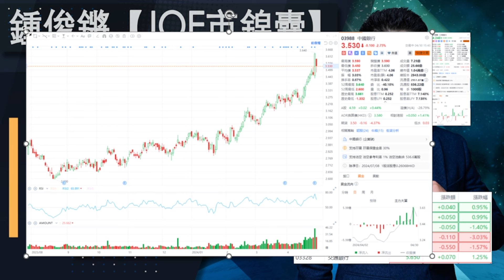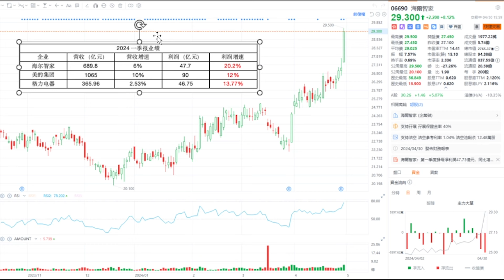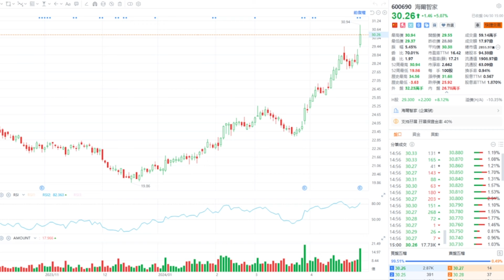【Joe市錦囊】匯豐回購有驚喜 內銀首季賺少咗 家電股兩大利好？｜鍾俊鏘 2024-04-30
重溫：收息投資講座 (彭偉新 x 鍾俊鏘)

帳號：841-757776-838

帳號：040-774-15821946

👍🏻讚好Facebook 專頁：
♥️郭思治工作室：
🌎追蹤Instagram：
💪🏻股壇大隻佬－郭sir 郭思治 Kwok.sir：